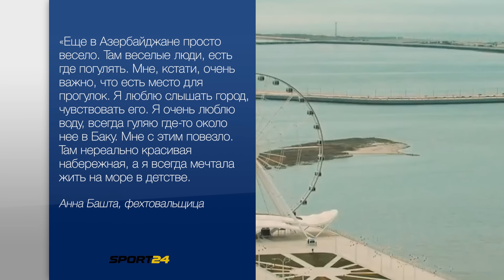Почему Азербайджан не откроет границы с Арменией... Обзор мировых СМИ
Привет, я Даша Тарасова, и это программа в Фокусе. Я отбираю самые интересные и полезные публикации об Азербайджане в российских и зарубежных СМИ. Вот о чем я расскажу сегодня:

- Застряли в коридоре. Ереван выдвигает новые условия для сухопутного маршрута из Азербайджана в Нахичевань

- Побеждали даже Францию. Как бывший член сборной России популяризирует фехтование в Азербайджане

- Нестандартный взгляд. Почему шоумен и трэвел блогер Тимур Родригез привёз своего попутчика в Баку.